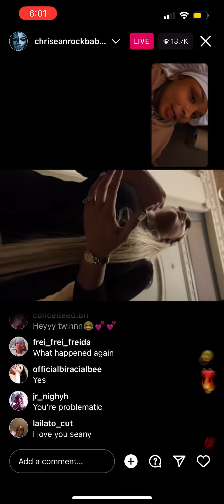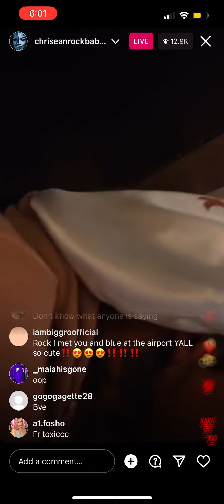Christian rock almost got kicked out the hotel room￼￼